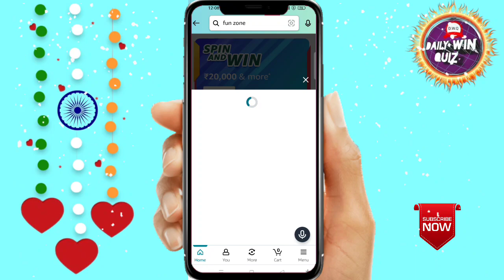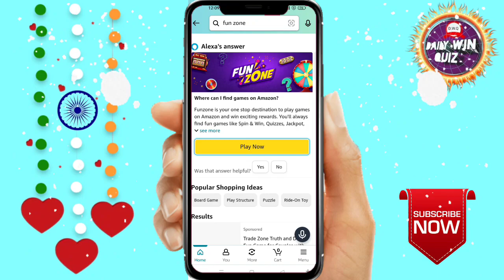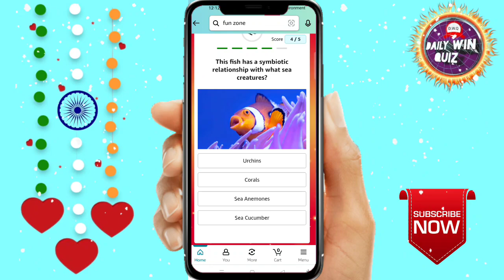Amazon Funzone Coins Quiz Answers Today I Amazon Quiz Today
Amazon Quiz Answers Today. 28 May 2023 Amazon New Quiz